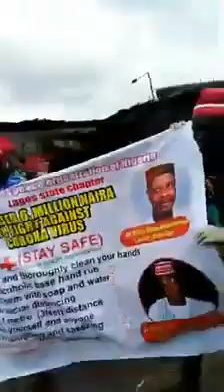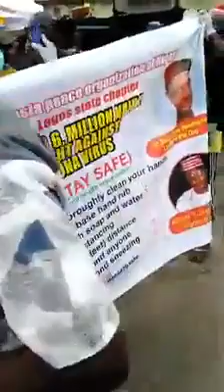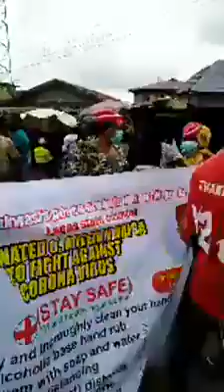Gangamin Feshin Magani domin rage yaduwar Cutar Corona Virus, kenan da kungiyar Kwankwasiyya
Gangamin Feshin Magani domin rage yaduwar Cutar Corona Virus, kenan da kungiyar Kwankwasiyya Peace Organization Lagos suka gudanar a Jihar Lagos